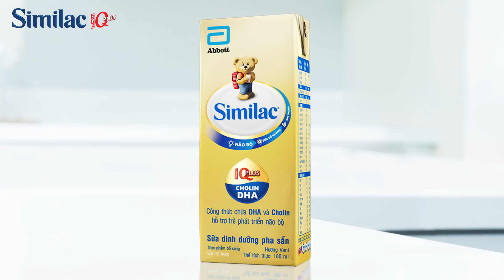Similac Pha Sẵn - Dinh Dưỡng Trọn Vẹn, Học Hỏi Điều Hay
DINH DƯỠNG TRỌN VẸN, HỌC HỎI ĐIỀU HAY

Không chỉ hỗ trợ tăng cường sức đề kháng cho trẻ, Similac pha sẵn với hệ dưỡng chất Eye-Q Plus phối hợp khoa học DHA, vitamin E, cholin cùng những dưỡng chất quan trọng hỗ trợ trẻ phát triển tốt não bộ và thị giác.

Có Similac pha sẵn đồng hành, mẹ an tâm giúp bé học hỏi tốt hơn mọi lúc mọi nơi.